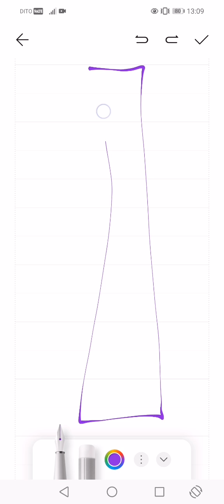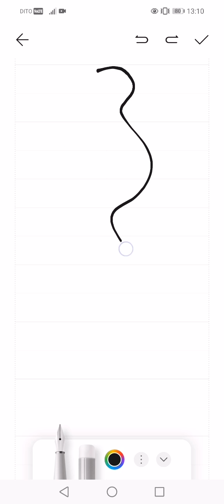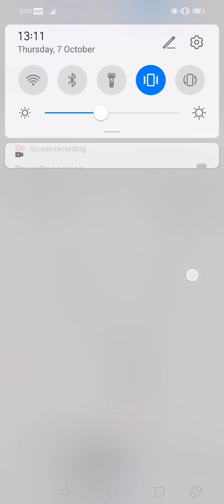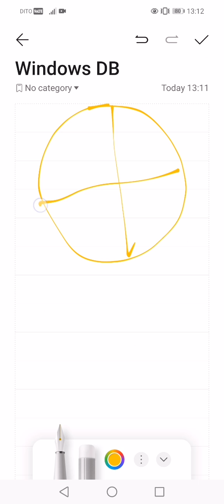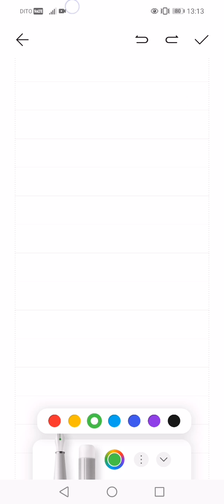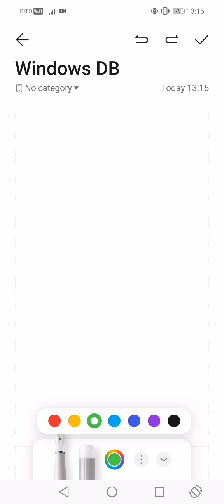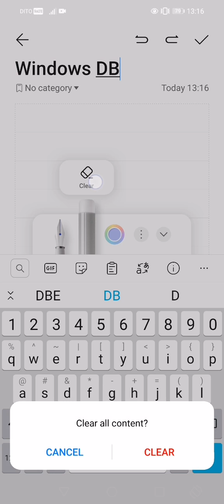Windows Logo Evolution